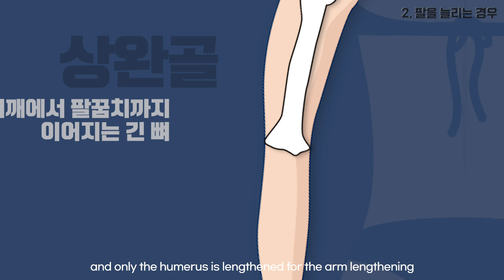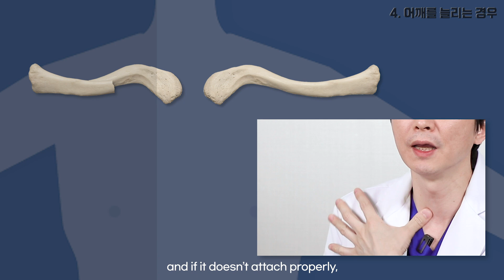(*Eng) “어깨 늘려주세요”, “손가락 늘려주세요”, “골반 늘려려주세요” 답변은?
“키도 늘릴 수 있으면, 다른 곳도 늘릴 수 있지 않나요?” 라는 질문의 궁금증을 해소시켜 드리기 위해서
우리 몸에서 늘릴 수 없는 뼈에 대한 이야기를 다뤄보았습니다

오늘 영상 재미있게 시청해 주시고
좋아요 와 구독 꾹💪🏻 잊지 마세요!

혹시나 뼈에 대한 걱정이나 고민이 있으시다면
댓글로 알려주시길 바랍니다.